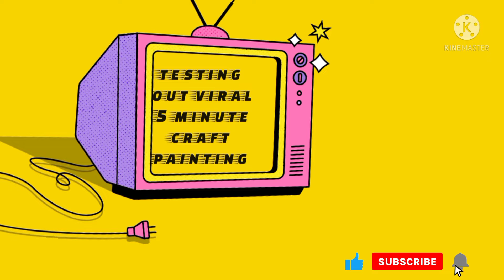| testing out viral 5 minute craft painting hacks | |1like 1subscribe |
| testing out viral 5 minute craft painting hacks | |1like 1subscribe | @Paru's miracles |

 5 minutes craft
 5 minutes craft painting
 5 minute crafts painting hacks
 painting hacks
 viral painting hacks
 testing out painting hacks
 testing out viral painting hacks